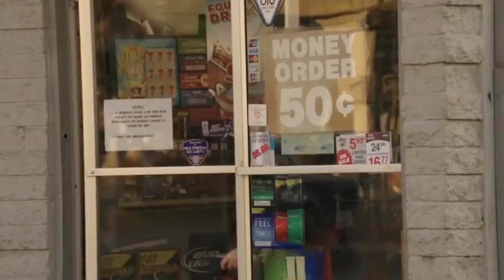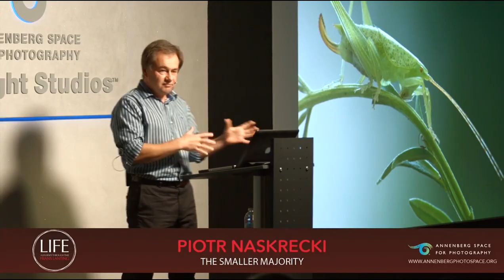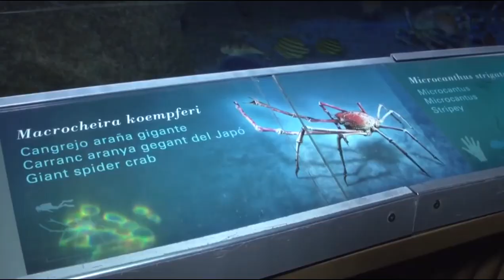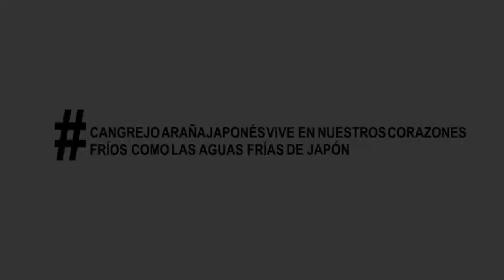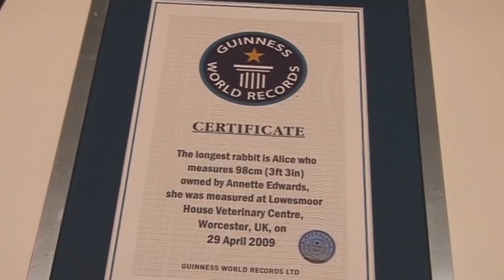¡9 Criaturas ANORMALMENTE GRANDES que REALMENTE EXISTEN! - Respondemesta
Estos son los animales y criaturas más grandes que han existido en la historia de la humanidad. Ven y descubre los monstruos más enormes que no sabías que existían. ¿Cuál fue la criatura que más te impresionó? Déjamelo en los comentarios.

¿Quieres saber cuáles son los challenges más peligrosos que han existido en la internet? Échale un vistazo acá ➳